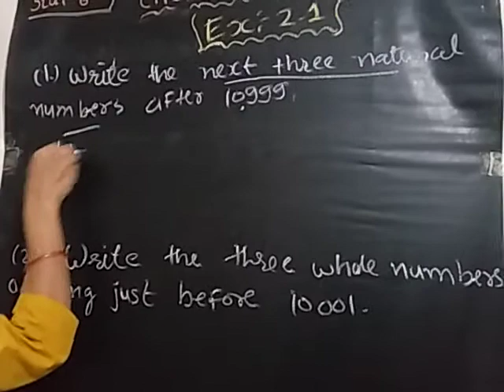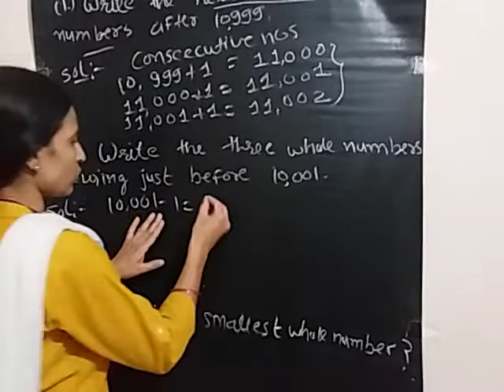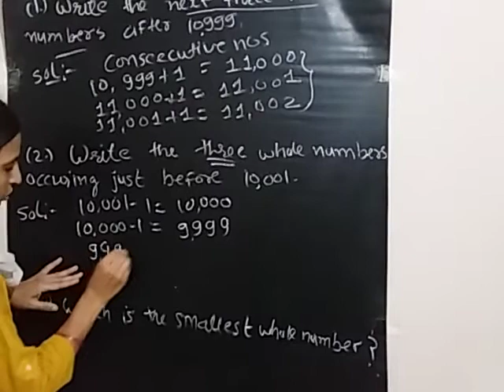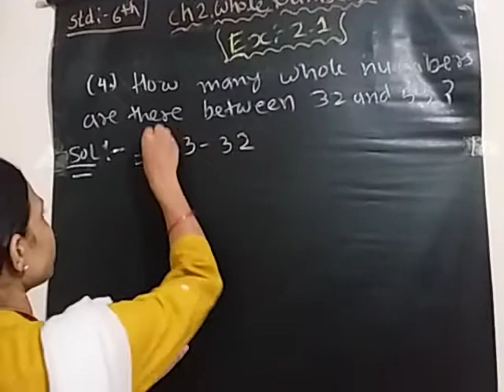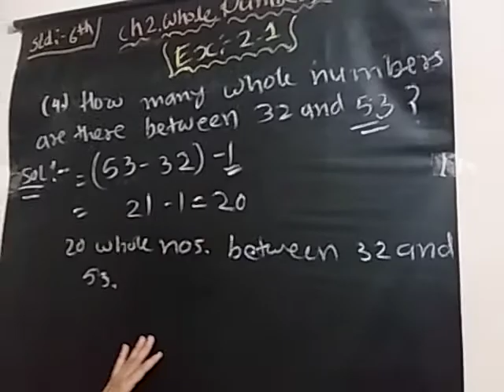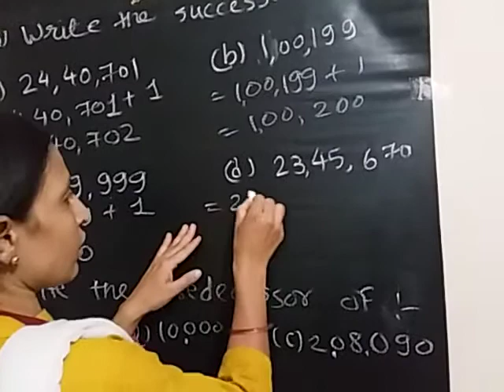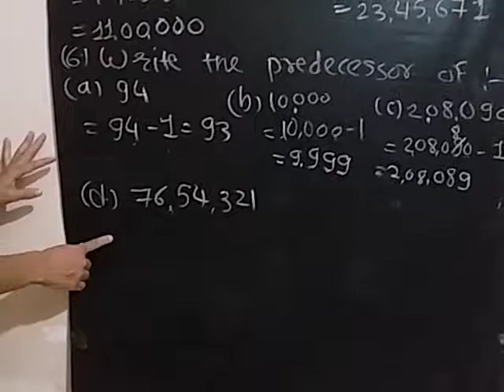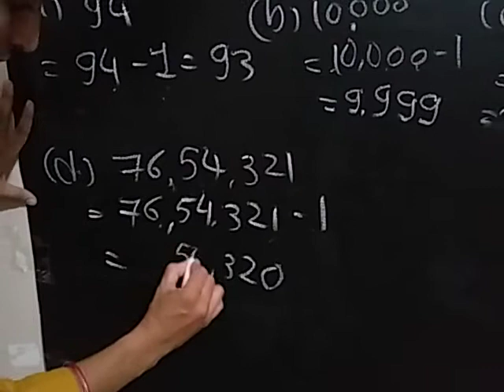Std 6 Maths Ex 2.1(Q 1,2,3,4,5,6) (Part 2) English Medium